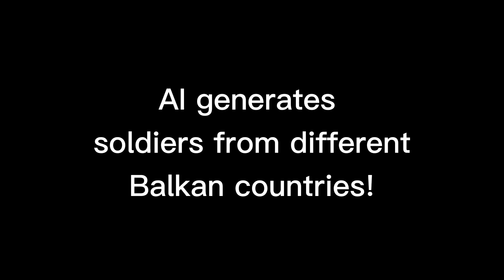AI generates soldiers from different BALKAN countries! [🇦🇱🇷🇸🇧🇦🇭🇷]